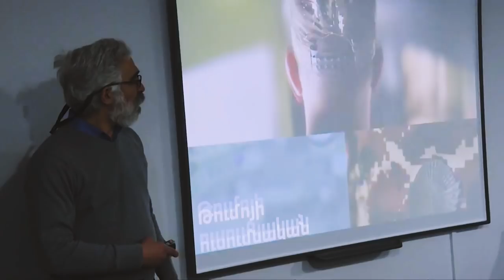Մոնթե Մելքոնյանի անվան ռազմամարզական վարժարան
Մոնթե Մելքոնյանի անվան ռազմամարզական վարժարանը հայտարարում է ընդունելություն